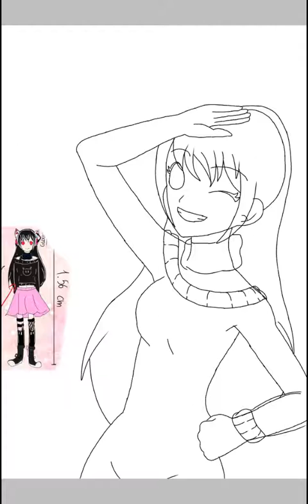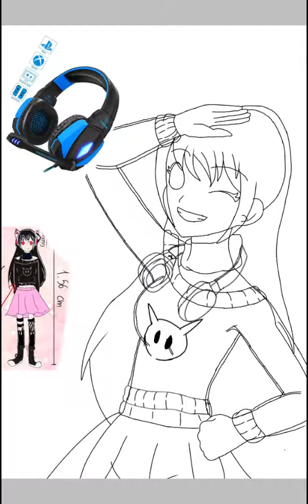Happy birthday arkih X3 (speedpaint)